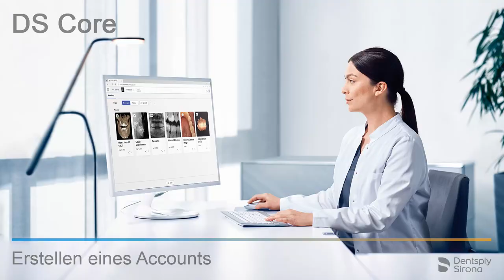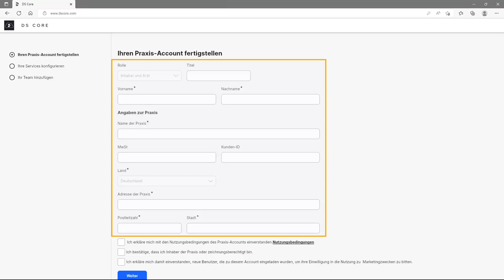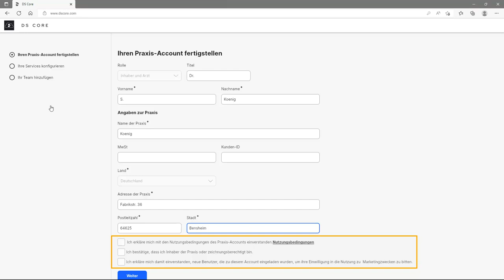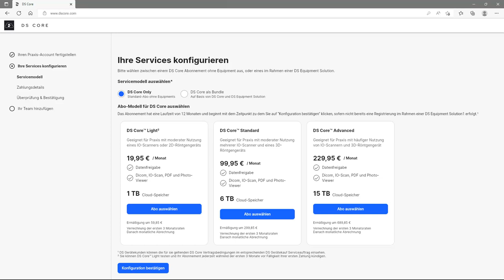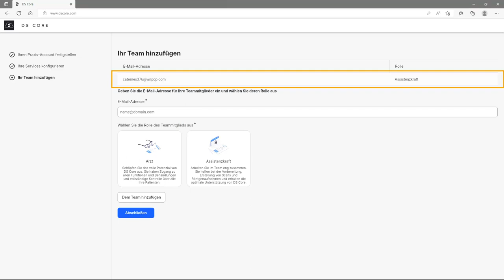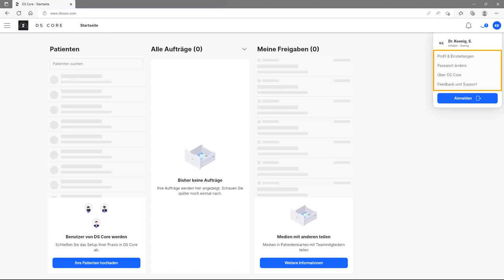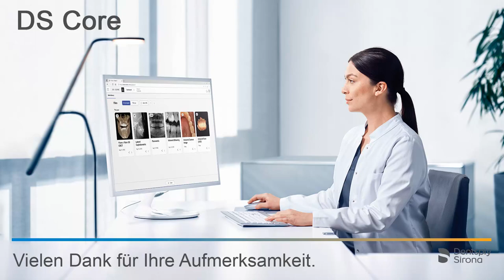DS Core Erstellen eines Accounts (de)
In diesem Video führen wir sie durch den Prozess, um einen DS Core Account anzulegen.